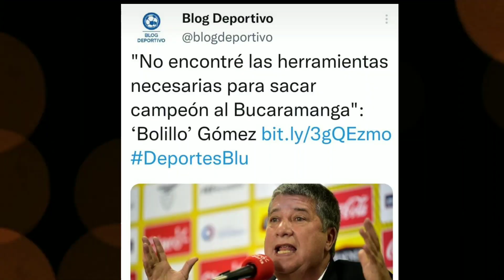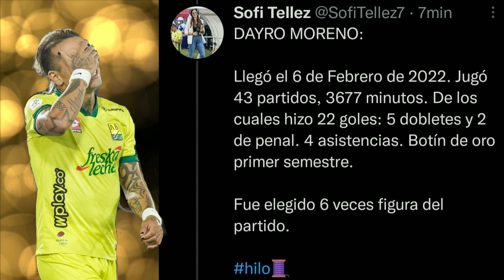Bucaramanga se quedó sin referentes y tiene nuevo DT.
Muchos se van y pocos llegan en Atlético Bucaramanga

👉 El mejor delantero del años en FPC se va.

👉 De los mejores asistidores, se va.

👉 El arquero con más placas del FPC se va.

👉 Ya esta en Bucaramanga el nuevo DT.

los leo .